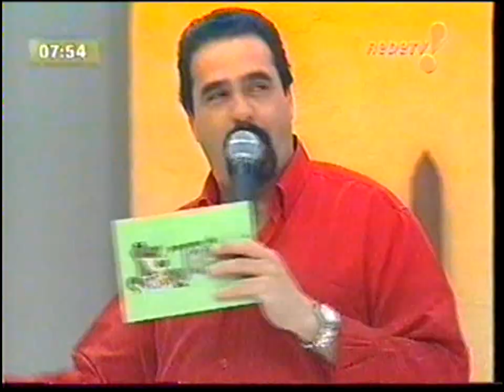Renatinha dançando axé/Calouro homenageia nosso Jacaré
meu acervo do programa do Jacaré anos 2004 a 2006
  Renatinha do jacaré fazia a alegria da galera das manhãs e as Dançarinas Andréias tb.